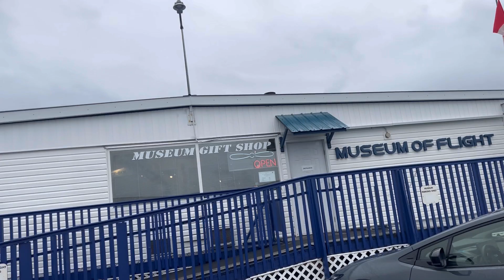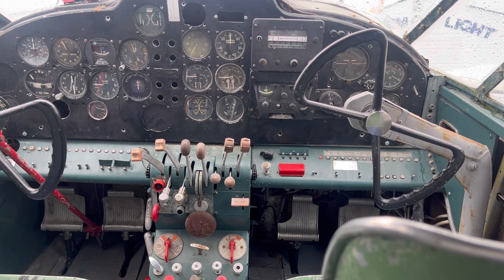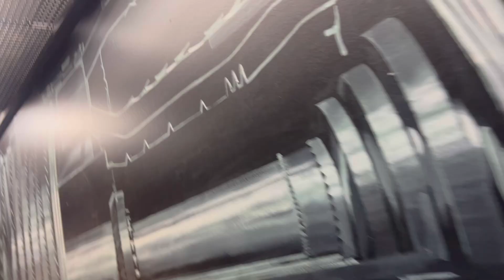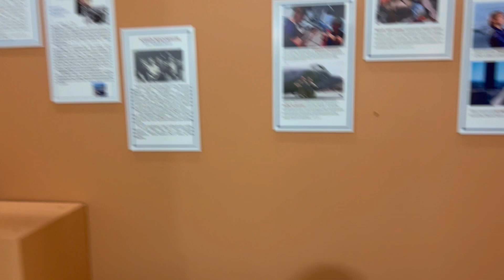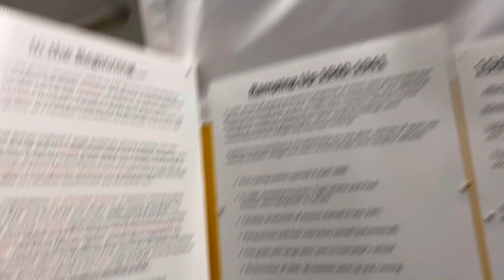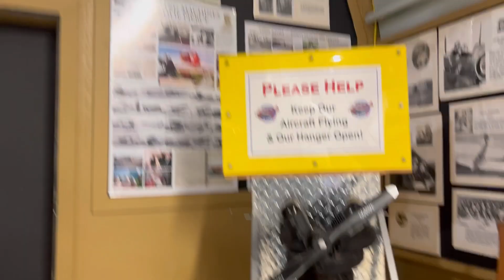ਆਓ ਚੱਲੀਏ Museum Of Flight ✈️ Canadian Army